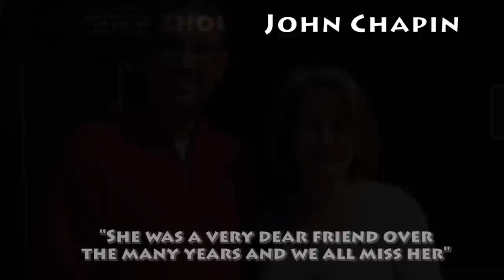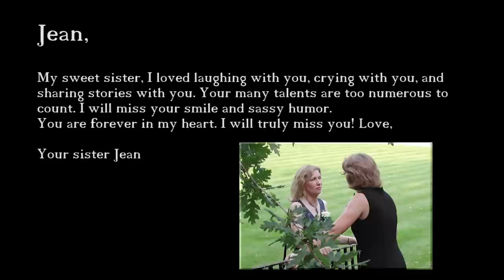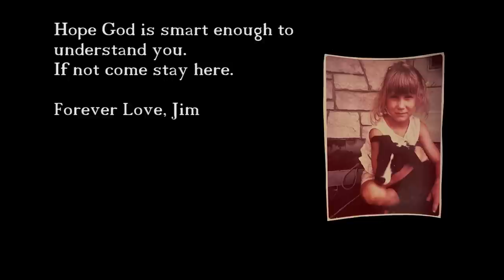Karen Dziadulewicz's Life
Movie on Karen's Life.